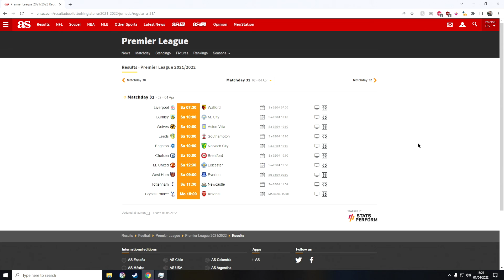Premier League Predictions - Matchday 31!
It is that time for some fun predictions again, this time for matchday 31 of the Premier League 2021/22!